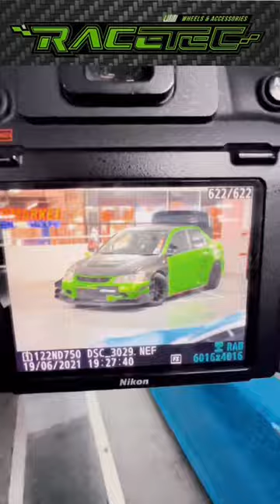ถ่ายรถยังไงให้สวย EVO EP.3 กล้อง NikonD750 50mm F1.8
แต่งรถ ร้านRacetec (บอกมาจากช่อง งงสินะ มีราคาพิเศษ)